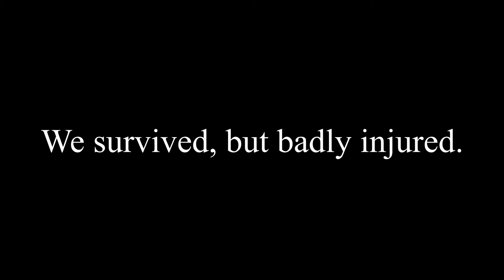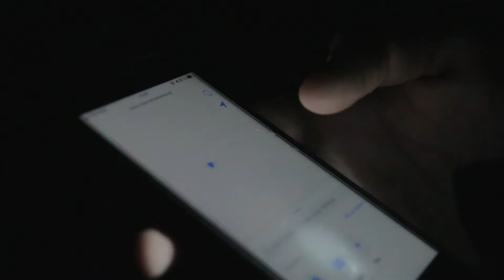Forest at night GONE WRONG!